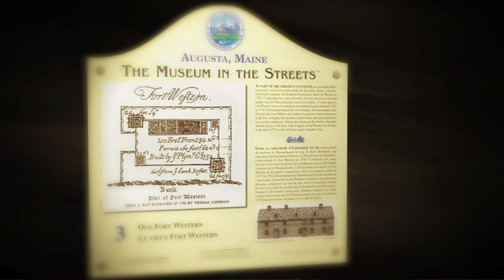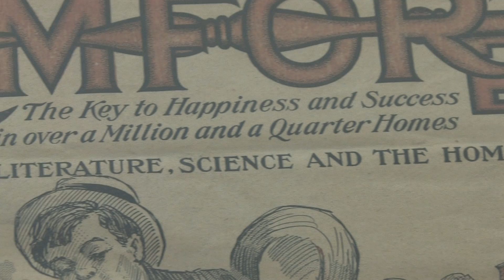Augusta's Museum in the Streets on FOX23's Your Hometown hosted by Amie E. Marzen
The Kennebec Historical Society tells about their outdoor walking tour of Augusta's history and how their hometown grew to be our state's capitol.